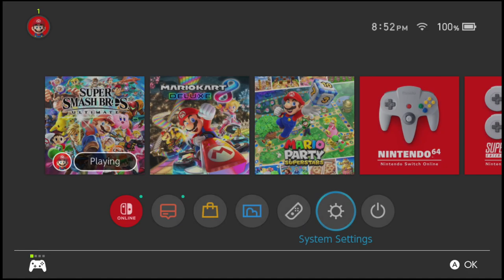Encore Smash Weekly #186 - Djohnmark Vs. MOB | WontonWarrior - Winners Quarterfinals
Encore Smash Weekly #186 - Djohnmark (Lucina) Vs. MOB | WontonWarrior (Link) - Winners Quarterfinals

Streamed by: Ryan O'Hara
Brackets ran by: Ryan O'Hara
Custom Animations by: Freddy Feliciano
Overlays by: Barry Paust